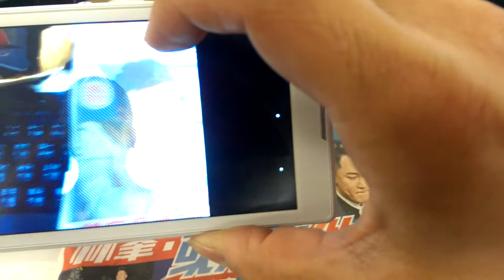Sony Xperia C 聲控拍攝功能示範